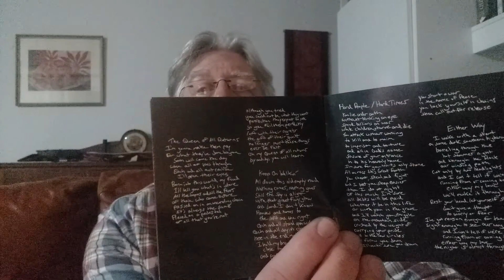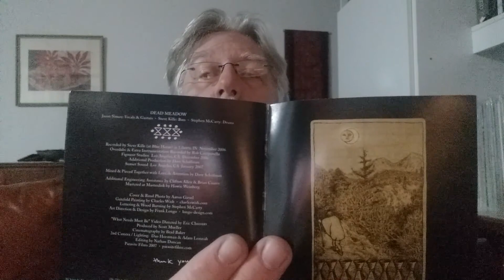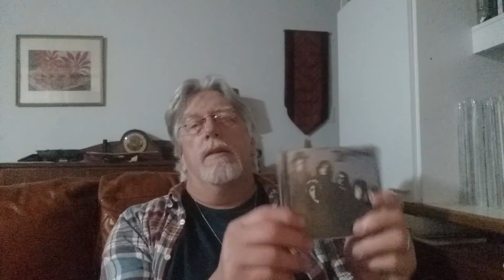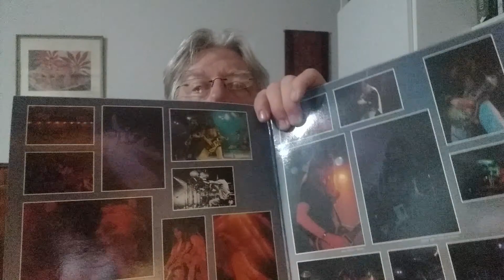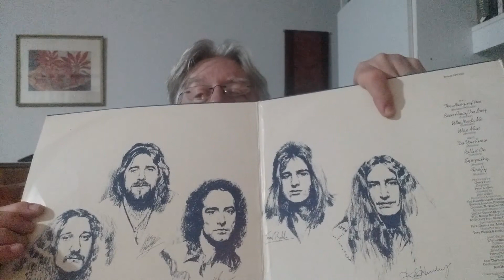RICHARD'S ROCK RAMBLES-SPECIAL EDITION: THE LISTENING ROOM 2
Richard shares some of his great finds